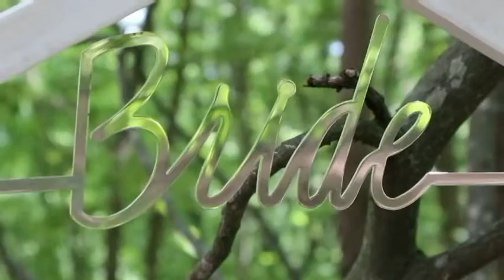News about Armenia and Diaspora.